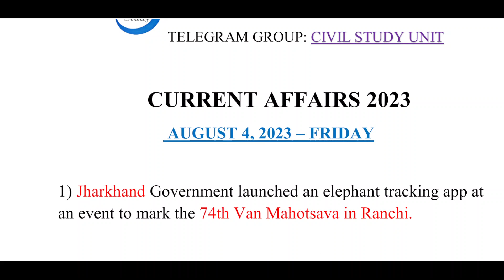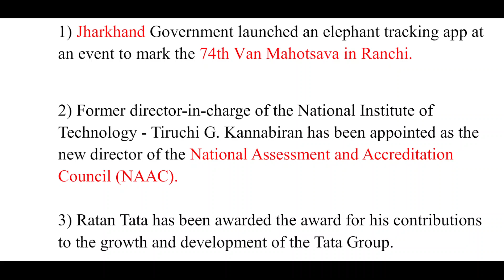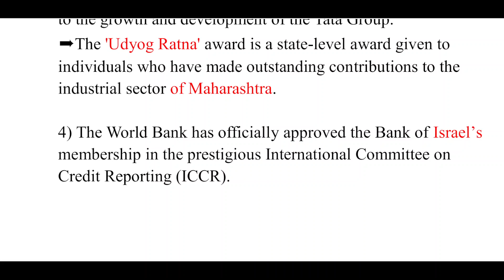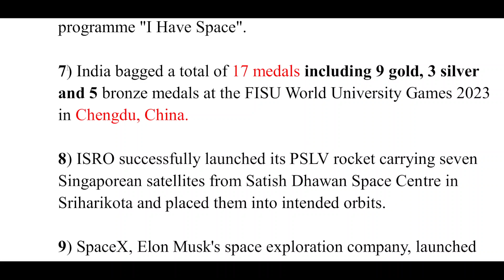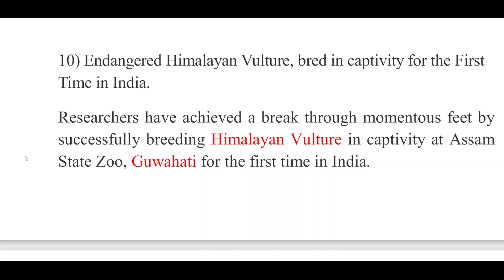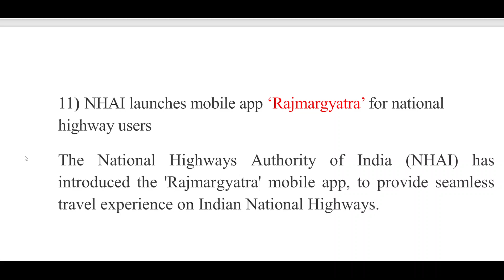Daily Current Affairs 2023 | Aug 4, 2023 | Tamil | Competitive Exam#daily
Aug 3 , 2023 Daily Current Affairs

Welcome to our @civilstudyunit   Civil Engineering Study Channel!

 Here, we embark on a journey to explore the fascinating world of civil engineering, where we delve into the principles, practices, and innovations that shape our modern built environment.